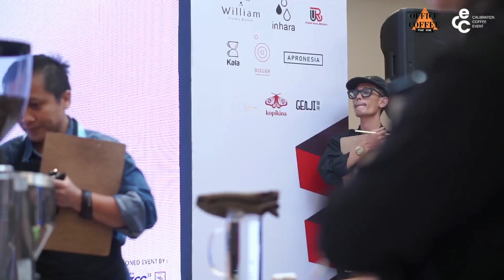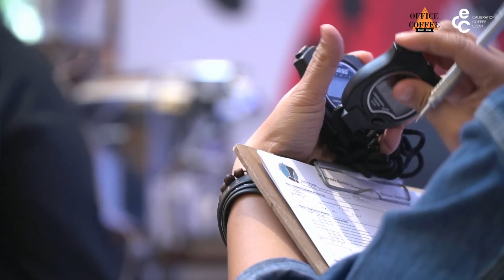Marvinus, CV Anugerah Hanna Sampit - Upperside Barista Championship : Round One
Marvinus From CV Anugerah Hanna Sampit - Upperside Barista Championship :  Round One